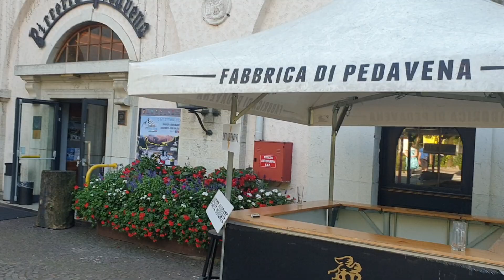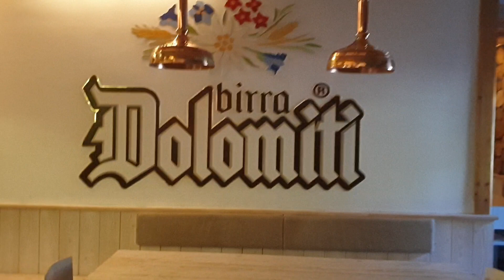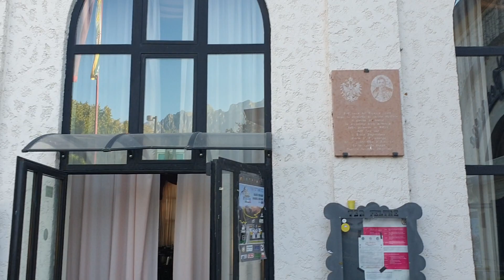12-09-2023 PEDAVENA PANORAMICA DELLA FABBRICA DELLA BIRRA CONOSCIUTA PER LA SUA BIRRA PEDAVENA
UN ABBRACCIO FORTE DAL VOSTRO AMICO FILMADOR RENATO ZILIO CHE RINGRAZIA CON TUTTO IL CUORE TUTTI VOI AMICI APPASSIONATI CHE CON PASSIONE MI SEGUITE LE MIE PANORAMICHE DI QUESTO MERAVIGLIOSO POSTO DOVE SI TROVA LA FANTASTICA FABBRICA PEDAVENA LA NUMERO UNO IN QUESTO POSTO SI MANGIA DIVINAMENTE SEMPRE MOLTO VESITATO ACCOGLIENTE NON MANCA NULLA SI BEVE LA FENOMENALE BIRRA PEDAVENA CONOSCIUTA IN OGNI PARTE D'ITALIA DAL VOSTRO AMICO TUTTO PER VOI FILMADOR RENATO ZILIO DA PADOVA